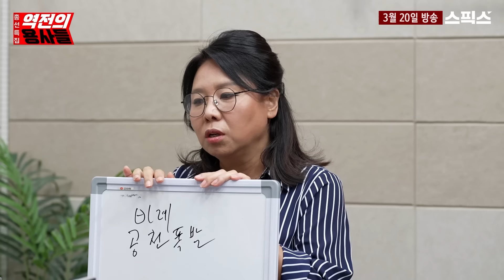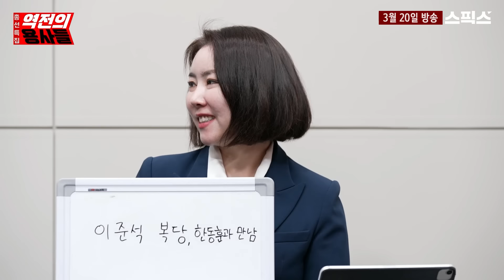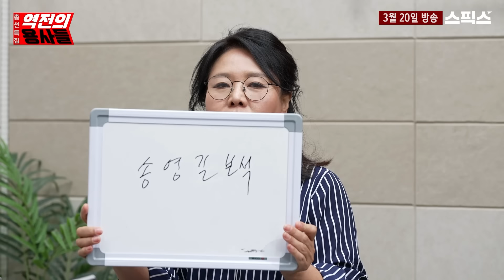[역전의용사들] 윤석열 대통령의 완패, 한동훈 생각대로 황상무 사퇴, 이종섭 귀국으로 문제 끝?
[역전의 용사들]

▶ 유기농 베이커리 카페 '광화문살롱 대구점' 오픈!

[1부]

■진행 : 전계완 스픽스 대표
■출연 : 노영희 변호사 / 변희재 미디어워치 대표고문 / 임세은 전 청와대 부대변인

역전의 용사들 라이브 방송 | 매주 월·화·수·목요일 6시 40분